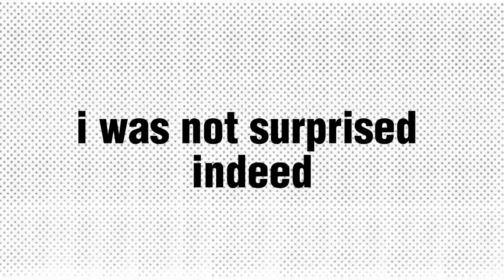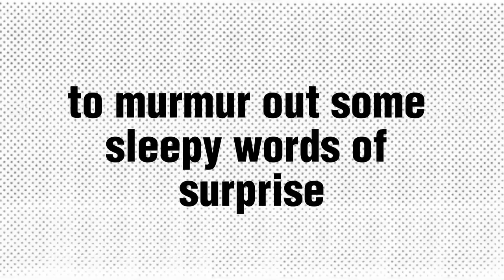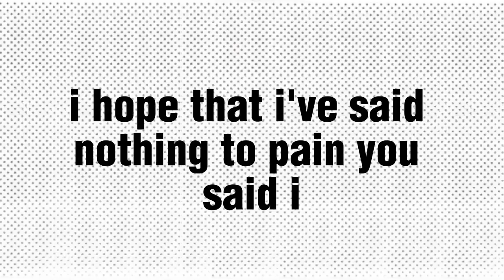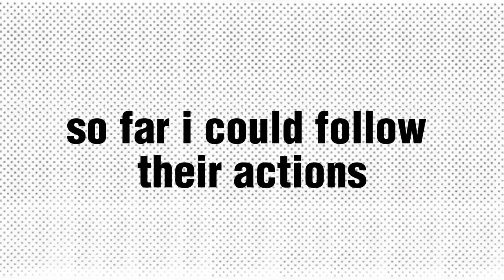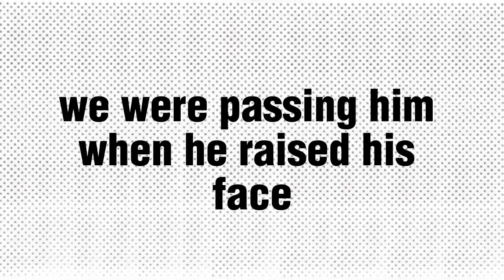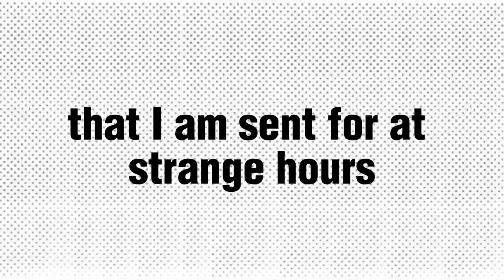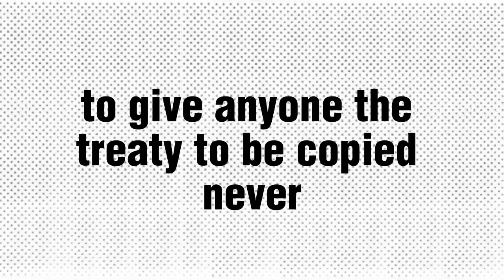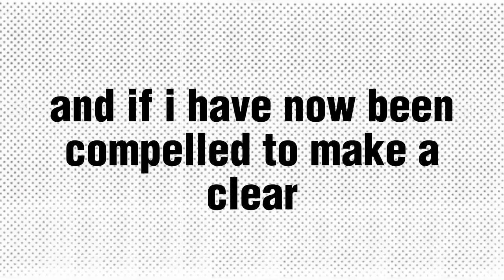The Memoirs of Sherlock Holmes by Arthur Conan Doyle - Full Audiobook 🎧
// AUDIOBOOK DESCRIPTION
Step into the captivating world of detective fiction with our audiobook of "The Memoirs of Sherlock Holmes" by Arthur Conan Doyle! 🔍Experience the thrilling adventures of the legendary Sherlock Holmes and Dr. Watson through the eyes of Watson himself, as he recounts their extraordinary mysteries. This collection of 12 classic tales, narrated from Watson's perspective, sets it apart in our Sherlock Holmes series. Unravel enigmas, decipher clues, and immerse yourself in the timeless intrigue of Sherlock Holmes.

Timestamp:
00:00:00 START
00:00:37 I. Silver Blaze
00:59:52 II. The Yellow Face
01:44:02 III. The Stockbroker’s Clerk
02:24:57 IV. The “Gloria Scott”
03:11:14 V. The Musgrave Ritual
03:57:08 VI. The Reigate Puzzle
04:40:31 VII. The Crooked Man
05:23:33 VIII. The Resident Patient
06:09:23 IX. The Greek Interpreter
06:53:02 X. The Naval Treaty
07:40:12 XI. The Final Problem